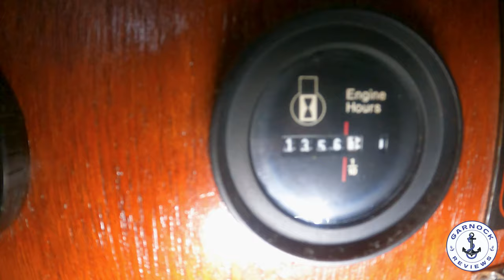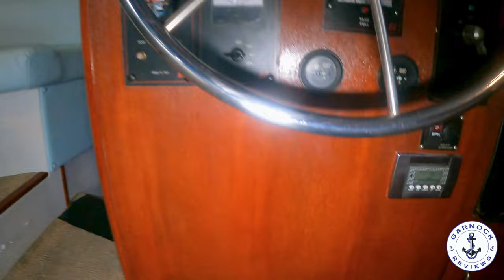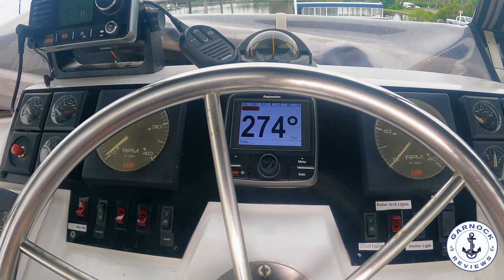[Sold] - Reduced to $69,000!! - (1991) Twin Diesel Great Looper For Sale - Bayliner 3888 Motor Yacht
This listing is by far one of the best value for money videos I have featured on my channel to date. When last did you see a twin diesel, twin cabin liveaboard, with dual helm stations, generator, air conditioning, and in sail away condition for under $80k?? This would also be perfect for the Great Loop as the radar arch and bimini top both drop down in minutes, allowing you to never worry about height restrictions etc.

You can find the details of this listing on YachtWorld